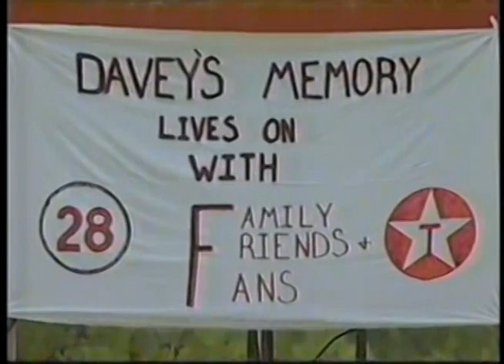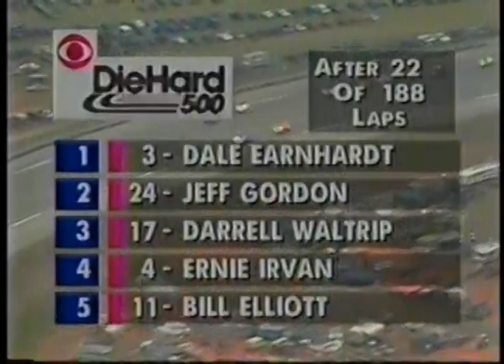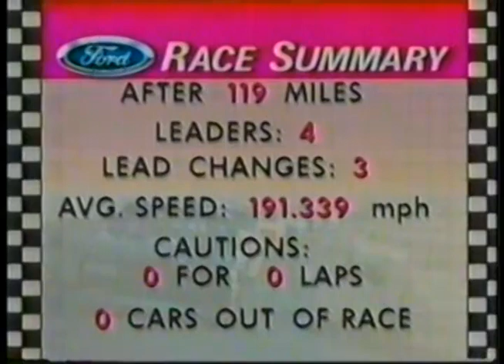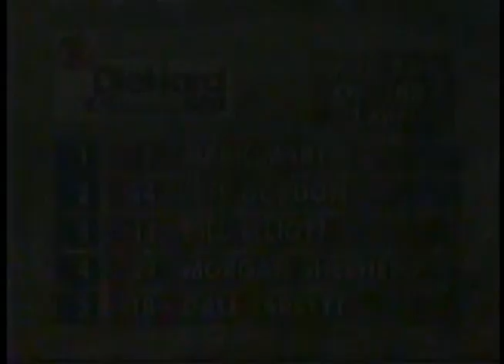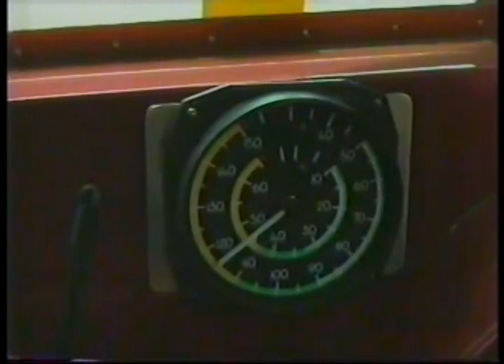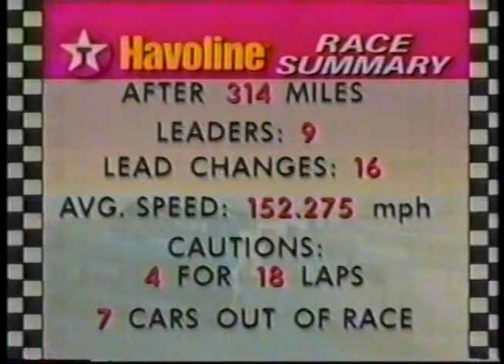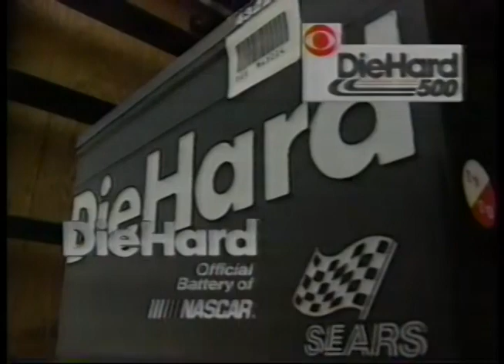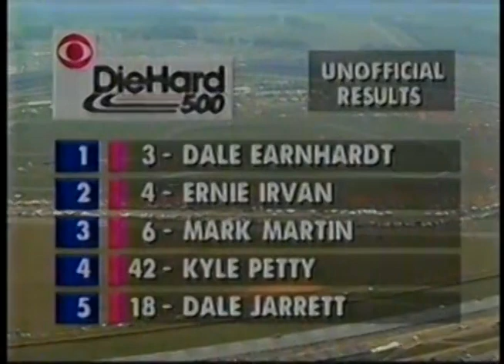1993 NASCAR Winston Cup Series DieHard 500 At Talladega Superspeedway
DieHard 500

Talladega Superspeedway
Talladega, Alabama